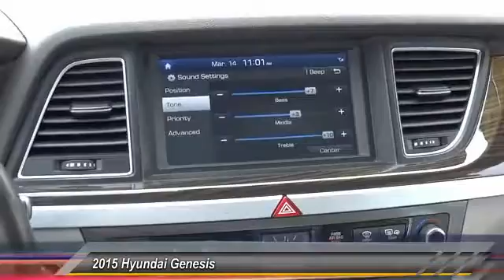2015 Hyundai Genesis HEMET, SAN JACINTO, LAKEVIEW, PERRIS, PALM SPRINGS 507759C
2015 Hyundai Genesis 4DR SDN V6 3.8L RWD

GOSCH AUTO GROUP PROUDLY SERVING HEMET, SAN JACINTO, TEMECULA, MENIFEE, MURRIETA, AND SURROUNDING SOUTHERN CALIFORNIA LOCATIONS. THIS SANTIAGO SILVER 2015 Hyundai GENESIS IS EQUIPPED WITH A Engine: 3.8L GDI DOHC V6 w/Dual CVVT, AUTOMATIC TRANSMISSION, AND RECEIVES AN ESTIMATED 18 City/29 Hwy MPG. 2015 Hyundai GENESIS 4DR SDN V6 3.8L RWD Gosch Auto Group is honored to present a wonderful example of pure vehicle design... this 2015 Hyundai Genesis 3.8L only has 23,816 miles on it and could potentially be the vehicle of your dreams! This beautiful Santiago Silver Hyundai Genesis 3.8L qualifies for the CARFAX BuyBack Guarantee. Just say Show me the CARFAX and Gosch Auto Group will provide the history report for free! The Hyundai Genesis 3.8L will provide you with everything you have always wanted in a car -- Quality, Reliability, and Character. Driven by many, but adored by more, the Hyundai Genesis 3.8L is a perfect addition to any home. You've found the one you've been looking for. Your dream car. Please contact the Gosch Auto Group for more information. Stock #: 507759C | VIN: KMHGN4JE3FU040202 | 2015 Hyundai Genesis 4dr Sdn V6 3.8L RWD Gosch Ford Hemet